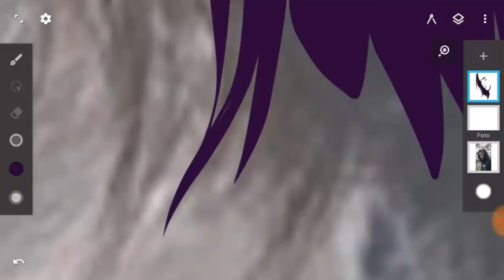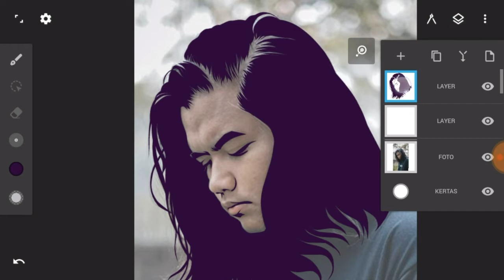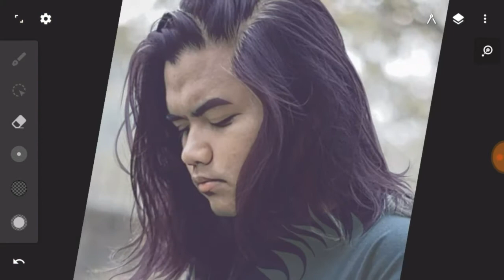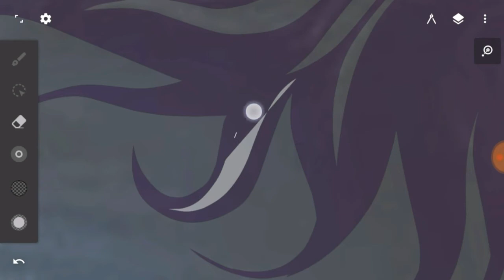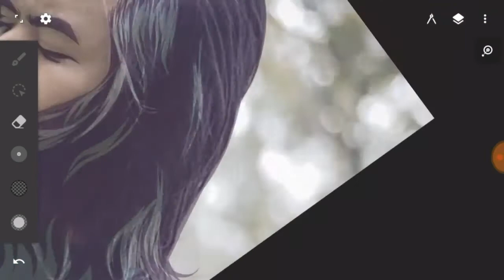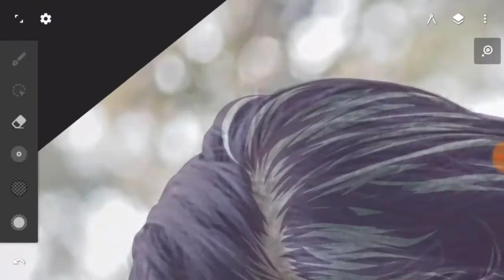CARA MEMBUAT VEKTOR RAMBUT STYLE RAFADEFISKA | DAY 2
Kali ini saya mencoba kembali membuat vektor wajah dan style yang di gunakan adalah stylenya rafadefiska. Video CARA MEMBUAT VEKTOR RAMBUT STYLE RAFADEFISKA | DAY 2 ini saya lakukan secara step by step. Bahan yang saya gunakan adalah foto salah satu youtuber yaitu ArtodiPro

MENU :
1. TUTORIAL MEMBUAT VEKTOR :

TOOL DAN LAYANAN :
-HP yang dipakai:
Oppo A37f